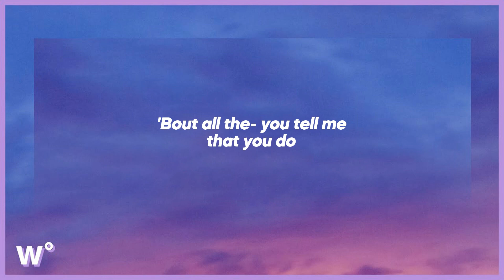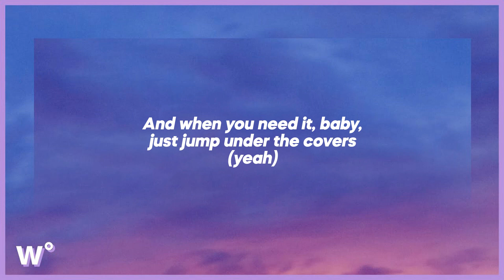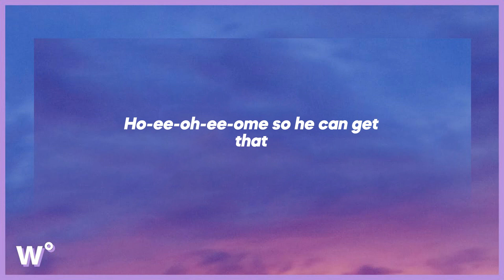Sam Smith - Unholy (Lyrics)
💜 listen to Sam Smith - Unholy (Lyrics)

a lyric video for Unholy by Sam Smith on weary°.